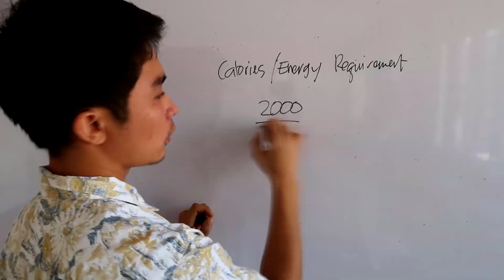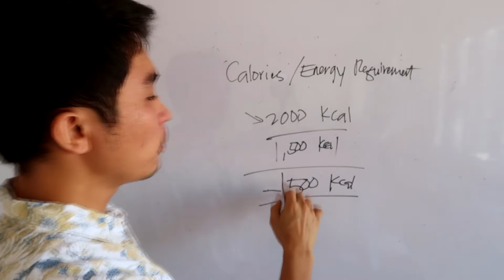How to Lose Weight According to Your Body Caloric Requirement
This video tells us about the basic principle to lose weight as well as gaining weight.